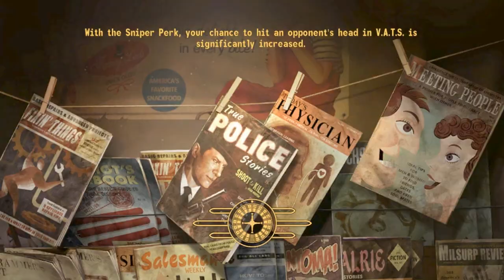Fallout: New Vegas (Blind) - Episode 21 - Near Death Experience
Okay, so there were two death expereinces.
I also find out that I'm horrible at fighting in closed spaces.